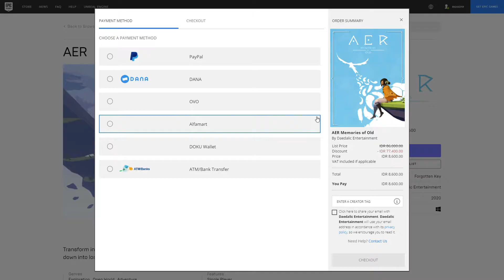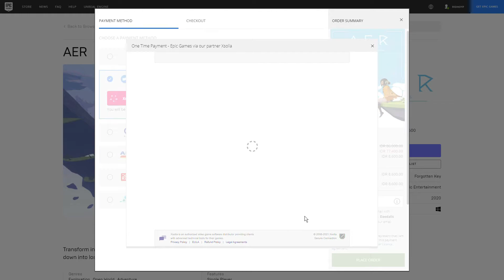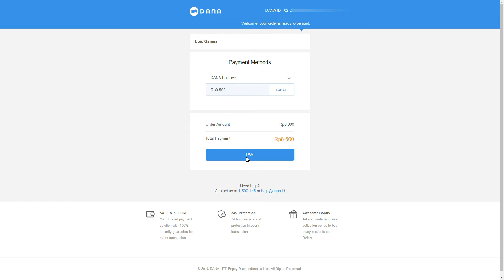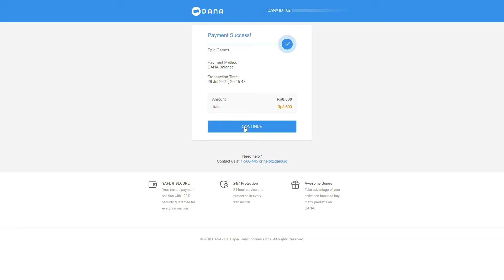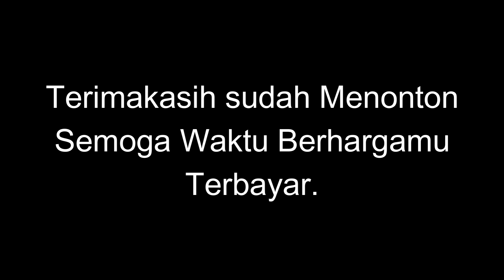Tutorial Beli Game Pakai Dana di Epic Game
Tutorial Beli Game di EPIC Game Store dengan Pembayaran DANA